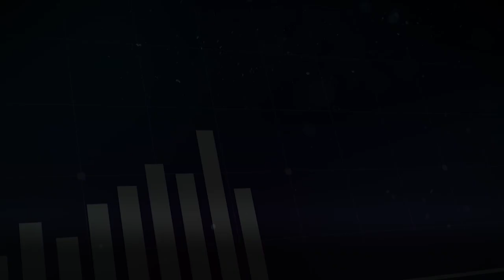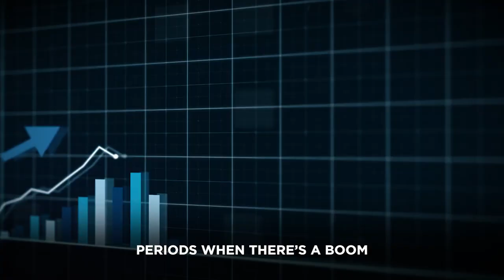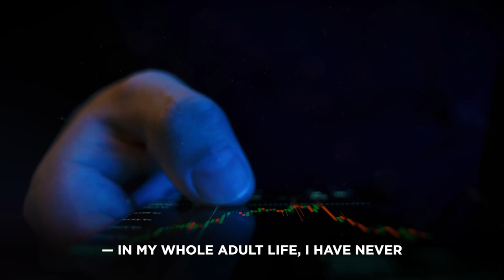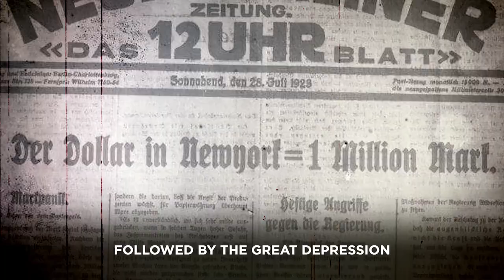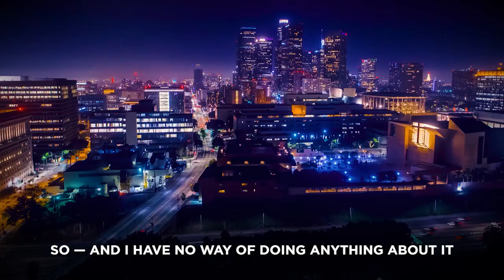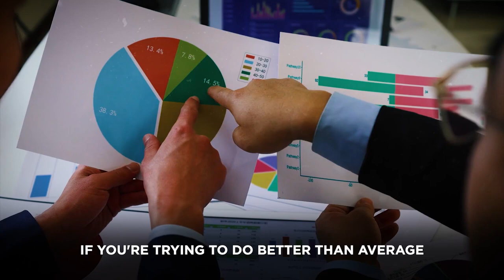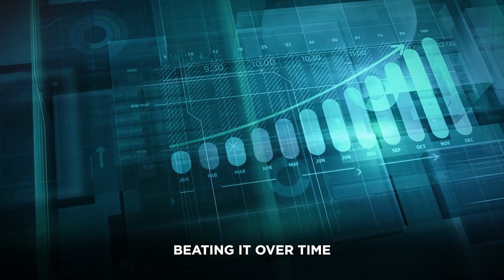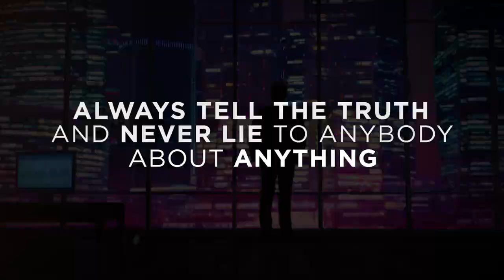＂What's Coming Is WORSE Than A Recession＂ — Charlie Munger's Last WARNING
This guy has a very knowledgeable and clear-eyed view of history as well of the significant role of the often overlooked sin of ENVY! Must see!